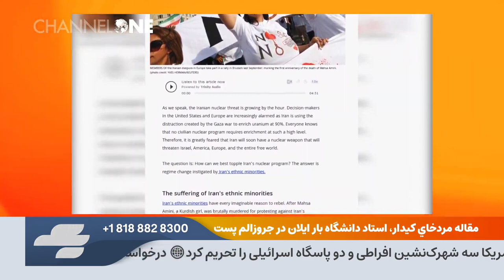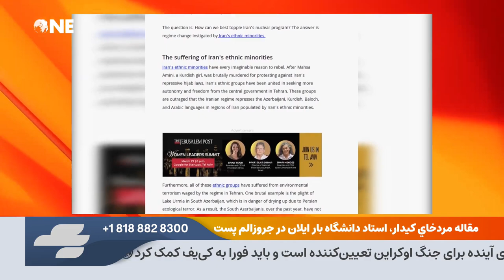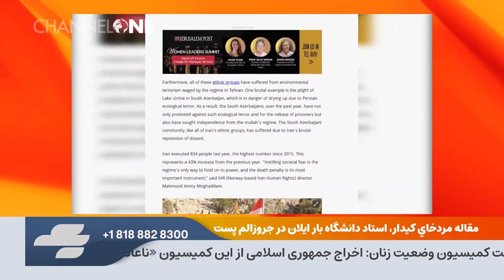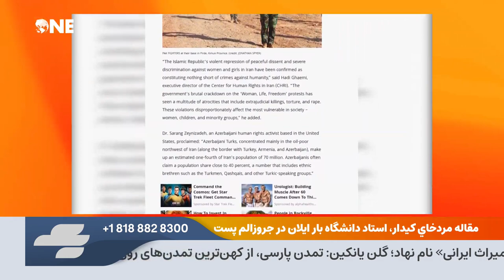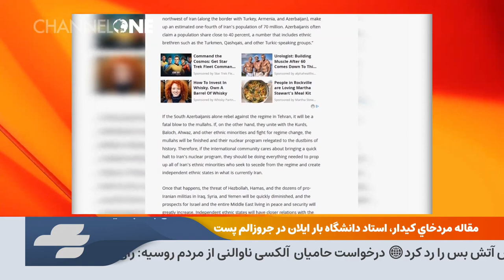مجله خبری هدلاین، جمعه ۲۵ اسفند ۱۴۰۲ سیاست خارجی آمریکا در چنبره لابی اسرائیل